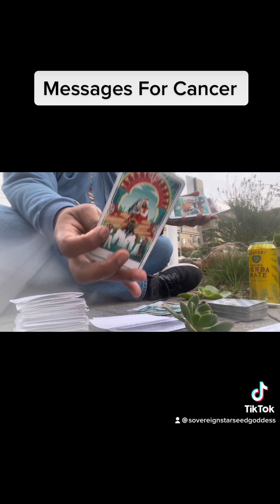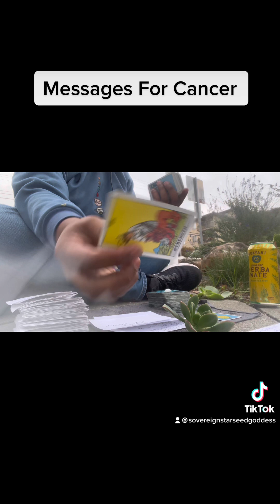Star Messenger Of The Universe